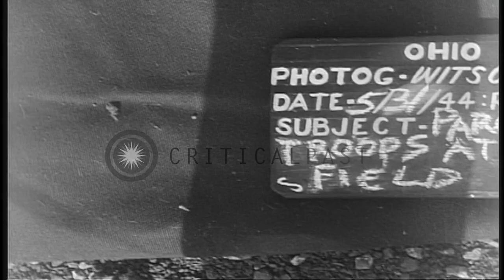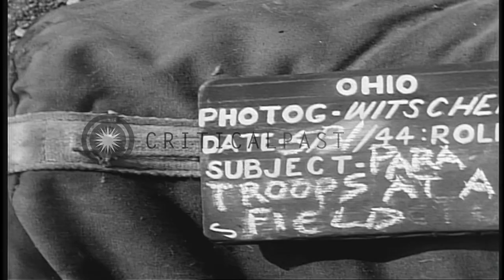US soldiers fold machine gun bullet belts, clean 60mm mortars and sharpen machete...HD Stock Footage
US soldiers fold machine gun bullet belts, clean 60mm mortars and sharpen machetes at RAF Saltby airfield, England.

US soldiers at RAF (Royal Air Force) Saltby airfield in England during World War II. The soldiers fold machine gun bullet belts, clean 60mm mortars and sharpen machetes. US paratroopers pack equipment. Location: United Kingdom. Date: May 31, 1944.

57,000+ broadcast-quality historic clips for immediate download.